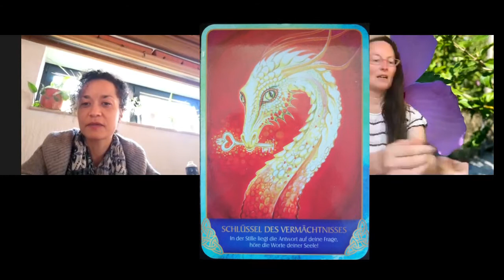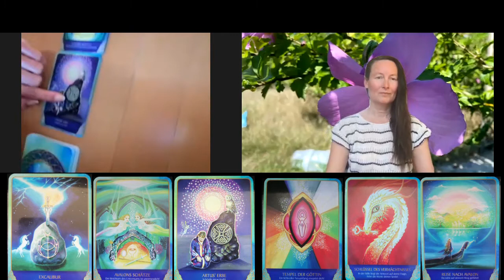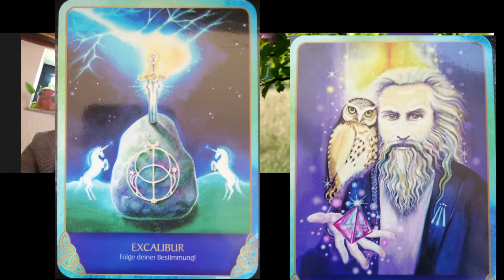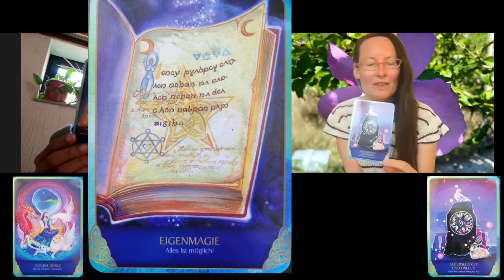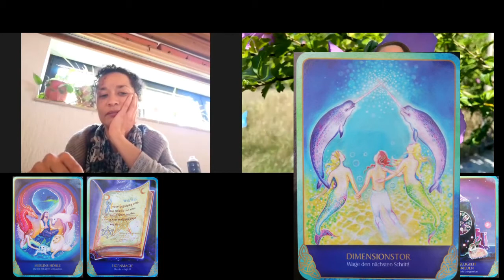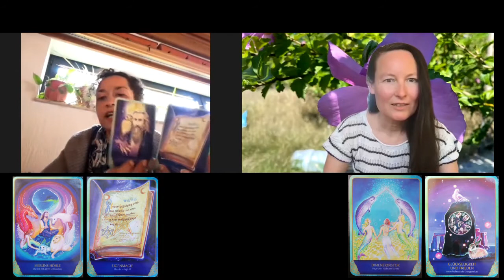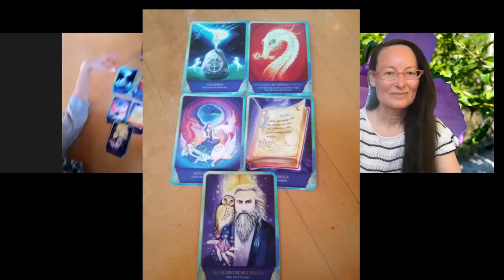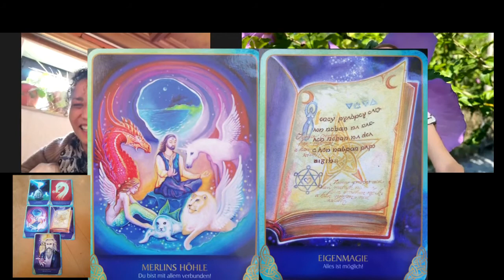Die Gabe der Männer - alchemistische Kartenresonanz Mit Amo und ANA Sia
Was sagen die Karten? Wieder mal sehr spannend - schau selbst!
„Schöpferkraft ist Dein natürlicher Zustand. Die Quelle ist immer mit Dir“ AmoANASia

Wir sind neugierig auf Dich!
AMO und ANA Sia

Wenn Du mich beschenken oder Projekte fördern möchtest freu ich mich & danke dir von Herzen.
Via Banküberweisung: IBAN:AT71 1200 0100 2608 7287 BIC:BKAUATWW
Betreff: Geschenk